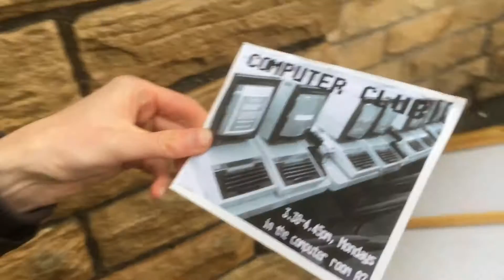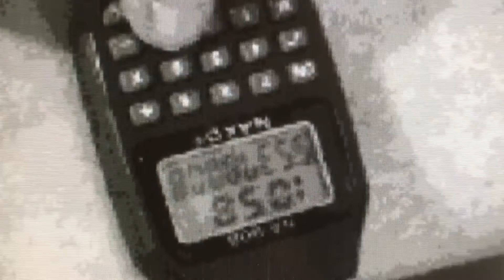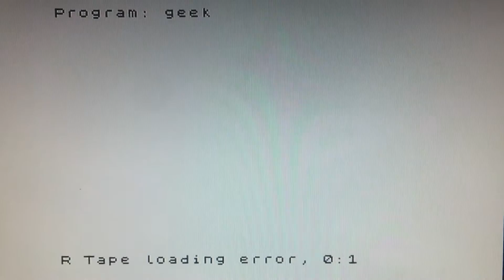Everyone's a geek - Robberie (official video)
Official video for our Everyone's a geek song. More info on the hardware featured in the video is

Available on our debut album Beneath your city; as you dream...